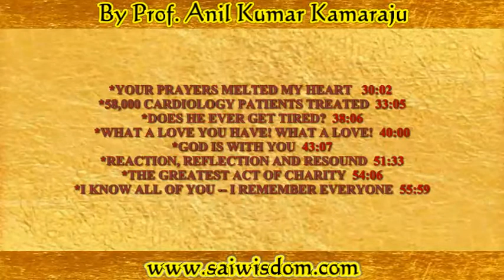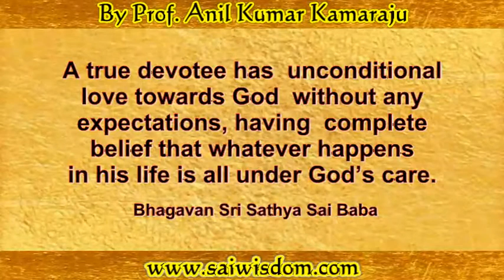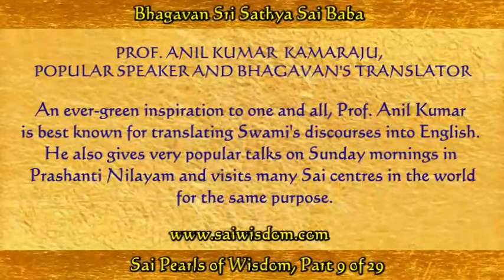SPW 9 SAI PEARLS OF WISDOM, PART 9 of 29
Titles of 15 Topics:
*SAI, THE CENTRE OF OUR TRUST 01:36
*BHAGAVAN SRI SATHYA SAI BABA, POORNA AVATAR 07:49
*I MAY BE NEW TO YOU, BUT YOU ARE NOT NEW TO ME 11:32
*GOD IS WITH ME, AND I AM WITH GOD 14:47
*THE DIVINE MISSION 17:46
*THREE PROMISES TO EASWARAMMA 22:34
*CONFIDENCE IN THE SELF 25:34

*YOUR PRAYERS MELTED MY HEART 30:02
*58,000 CARDIOLOGY PATIENTS TREATED 33:05
*DOES HE EVER GET TIRED? 38:06
*WHAT A LOVE YOU HAVE! WHAT A LOVE! 40:00
*GOD IS WITH YOU  43:07
*REACTION, REFLECTION AND RESOUND 51:33
*THE GREATEST ACT OF CHARITY 54:06
*I KNOW ALL OF YOU -- I REMEMBER EVERYONE 55:59